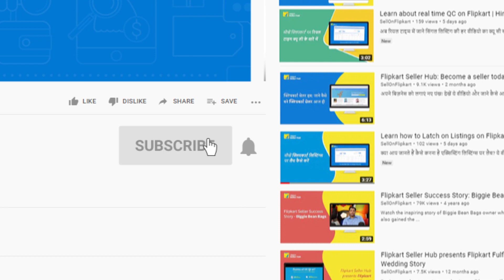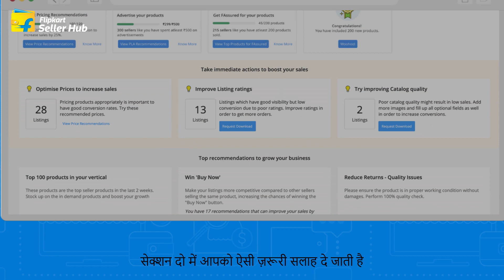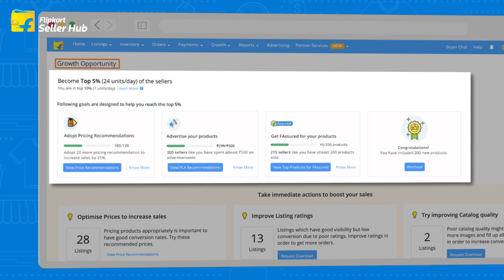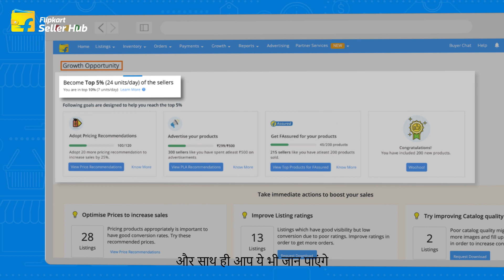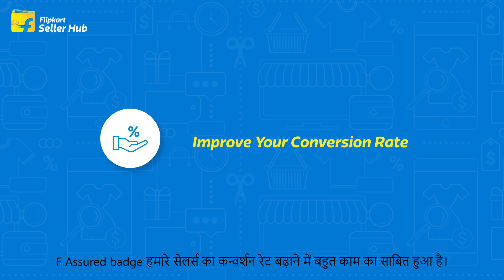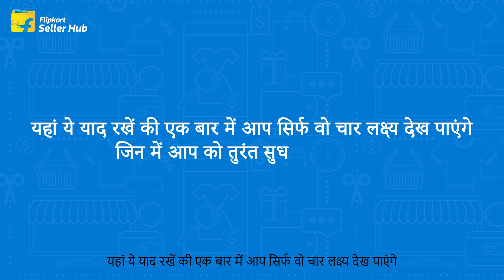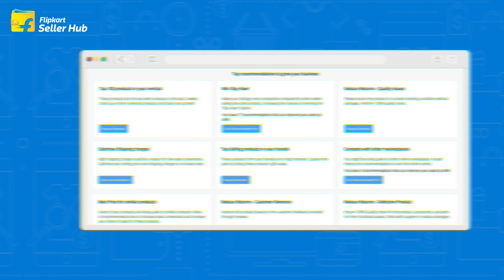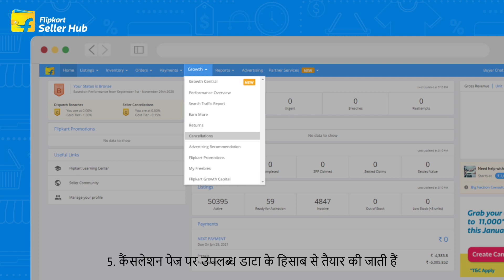Grow your business with our Growth Central | Sell on Flipkart | Hindi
ग्रोथ सेंट्रल ख़ास तौर पर आपके बिजनेस को बेहतर बनाने के लिए डिज़ाइन किया गया है | ग्रोथ सेंट्रल में हम आपके साथ-साथ आपके कॉम्पिटिटर्स के बिज़नेस को भी गहराई से समझते हैं; अच्छी तरह से मार्किट रिसर्च करते हैं और फिर इन के आधार पर तय सीमा में आपको निश्चित बिज़नेस गोल्स हासिल करने में मदद करते हैं |

Watch this simple step-by-step video and learn about Growth Central.

Growth Central is designed to offer you intelligent suggestions that not only help you achieve your goals but also provides you goals that are based on a thorough understanding of your business and an in-depth analysis of your business with respect to your competitors so that your business can grow better